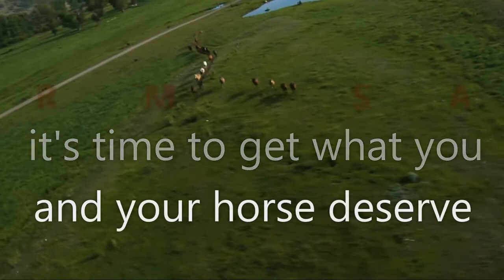Freeform Saddles - Brand Promo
Athletic Equine wanted a promotional video to use while at a trade show to highlight their brand, Freeform Saddles.

~Deidre

Video Training & Production for Small Business